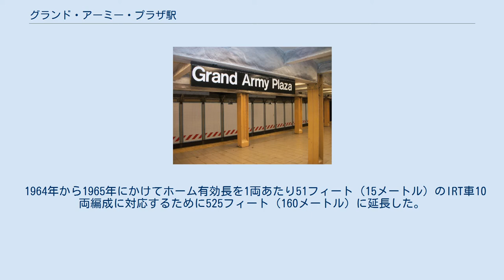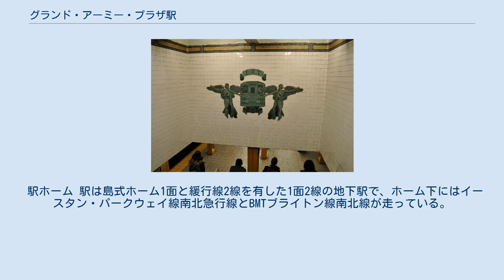グランド・アーミー・プラザ駅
IRTイースタン・パークウェイ線の鉄道駅
グランド・アーミー・プラザ駅（英: Grand Army Plaza）はニューヨーク市地下鉄IRTイースタン・パークウェイ線の駅である。
ブルックリン区パーク・スロープのフラットブッシュ・アベニューとセントジョンズ・プレイス、プラザ・ストリートの交差点に位置し、2系統が終日、3系統が深夜を除く終日、4系統が深夜帯のみ停車する。
 1920年10月10日、駅はIRTイースタン・パークウェイ線アトランティック・アベニュー-バークレイズ・センター駅 - フランクリン・アベニュー駅間でバーゲン・ストリート駅とイースタン・パークウェイ-ブルックリン美術館駅と共に開業した。
 1964年から1965年にかけてホーム有効長を1両あたり51フィート（15メートル）のIRT車10両編成に対応するために525フィート（160メートル）に延長した。
 駅ホーム 駅は島式ホーム1面と緩行線2線を有した1面2線の地下駅で、ホーム下にはイースタン・パークウェイ線南北急行線とBMTブライトン線南北線が走っている。
 駅ホームには"P"とモザイクを用いて書かれたカルトゥーシュがあり、改札階には1995年にジェーン・グリーンゴールドにより製作されたアートワーク『Wings for the IRT: The Irresistible Romance of Travel』が設置されている。
これはインターボロー・ラピッド・トランジットのロゴを模したもので、その両脇には駅上にある広場の『Soldiers' and Sailors' Arch』をイメージしたものが配置されている。
 駅には以下の4箇所の出入口があり、全てが階段である。